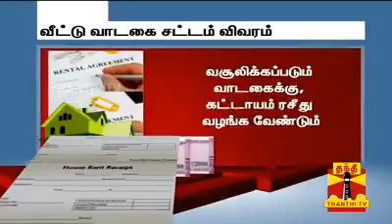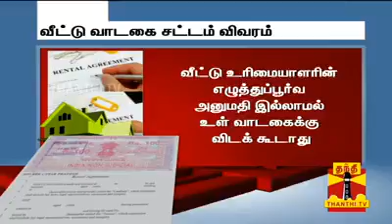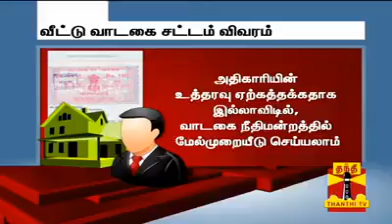Rent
Video from kdfcscreationssamyraj